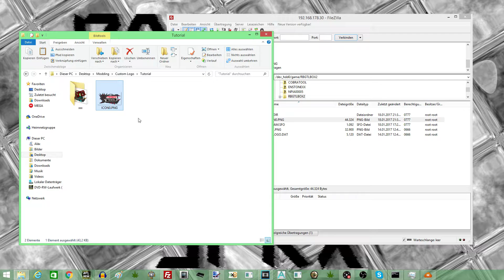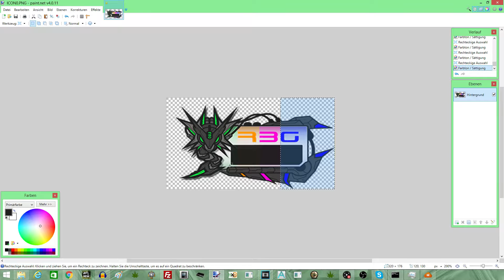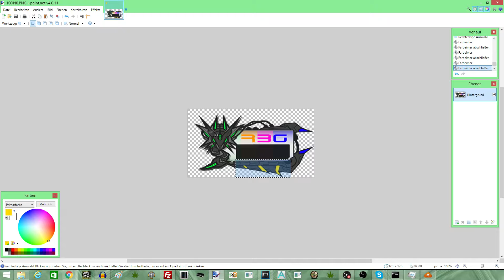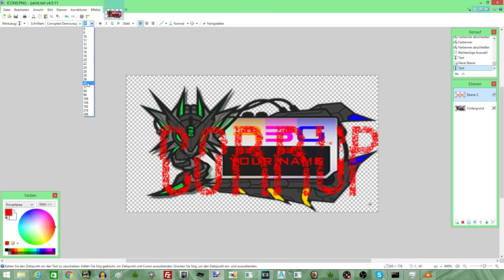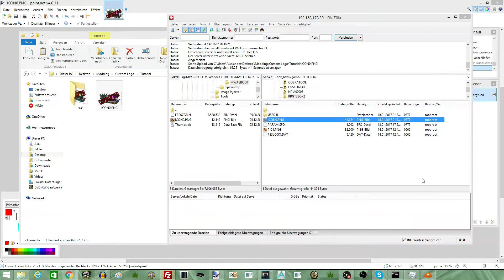[PS3] How To Create Custom XMB Logos [XMB]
Follow us on In Instagram @risik_hcs

(Got a new one but it´s not free)

(I dont use tools on BO2 anymore)

ALL MUSIC RIGHTS ARE GOING TO THE LISTED YOUTUBE CHANNELS AND PRODUCERS. I DON´T TAKE ANY CREDITS.

NOTE: I mod for fun and only for fun. I´m NOT a competetive modder who wants to be the best at coding N stuff. My Team (SI/SuicideInfinity) is a team of friends. We just want to have some fun with mods together. I don´t mod because I´m bad at CoD.

~ Yes I earn money from these links. I don´t want to be stealthy about that.